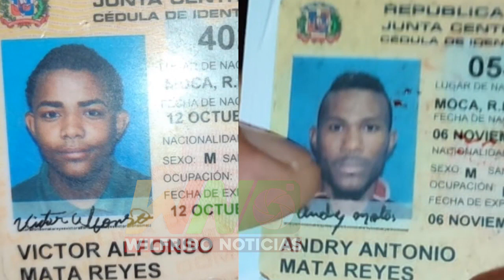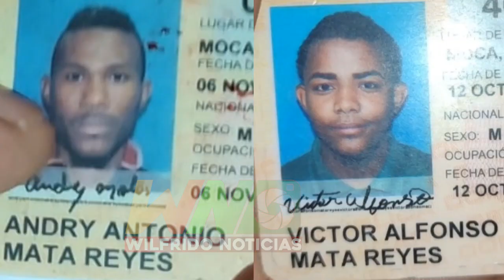V3l4torio de los hermanos perd!eron la v!da luego de tener un acc!dente Los Lopez Moca